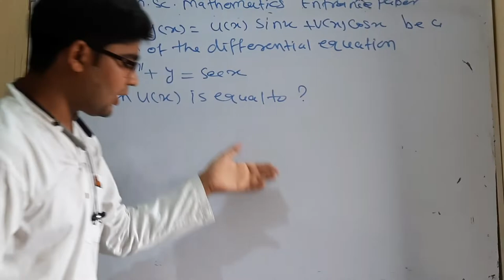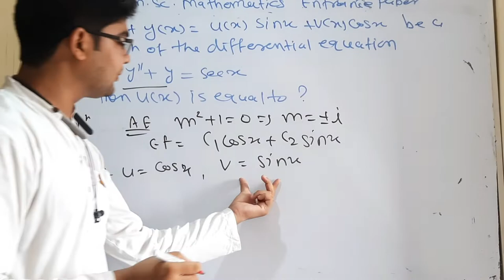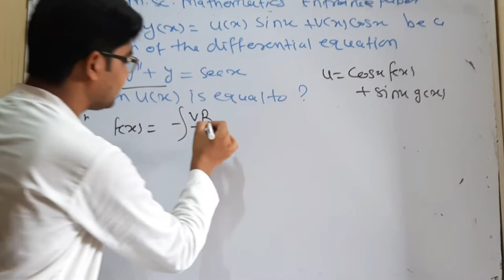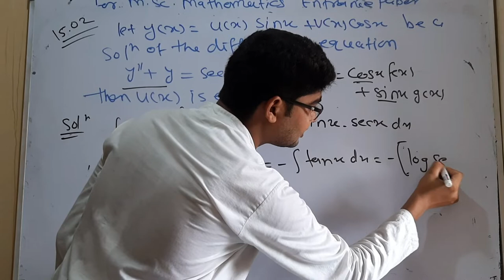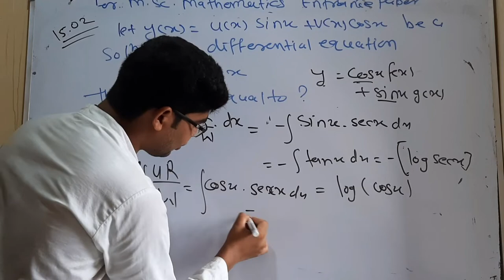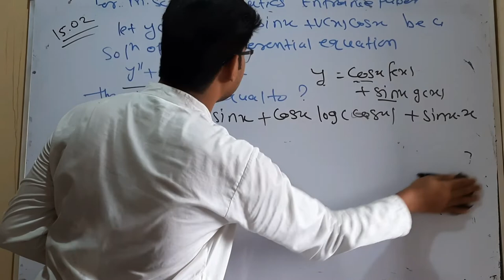IIT JAM 2015 mathematics entrance paper question no 02 by hitesh meena